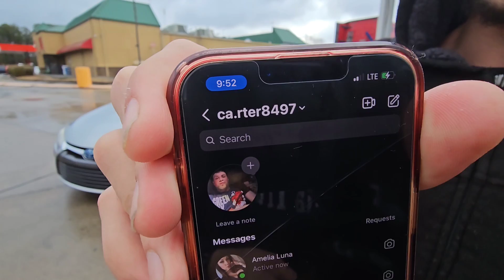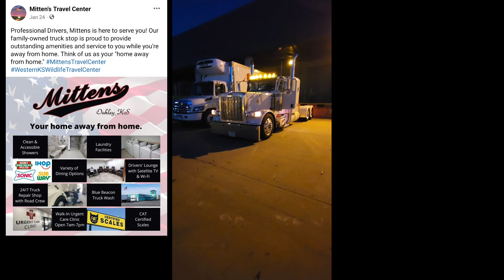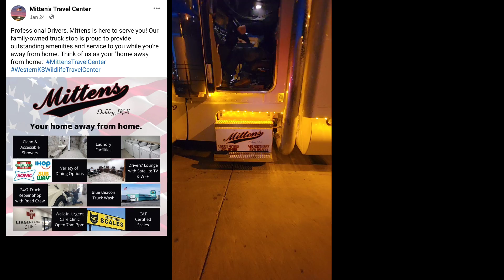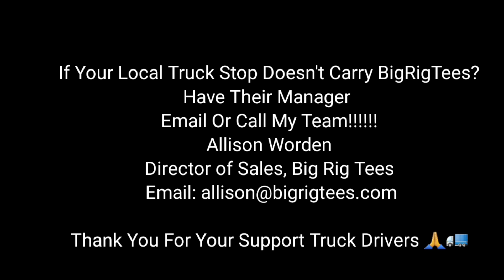First Ever Self Driving Semi Truck Convoy 🤯 1 Truck Driver Controls 2 Semi Trucks 😵